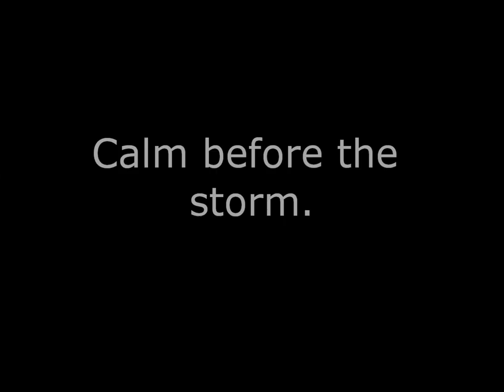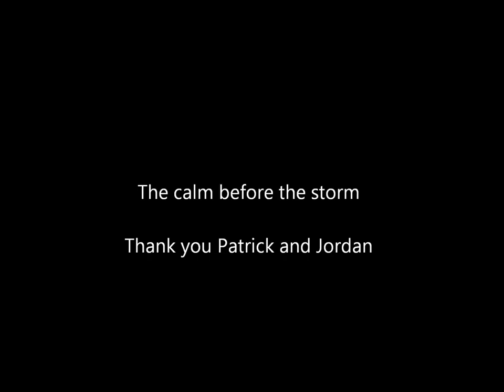The calm before the storm - Parkour and Freerunning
Awesome edit! Thank you for those who trained with me, i love you all!